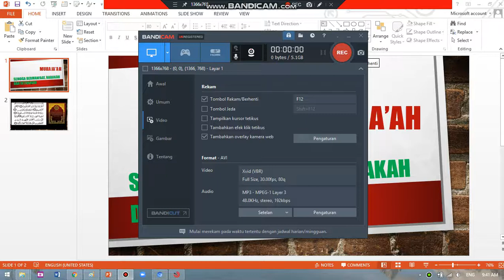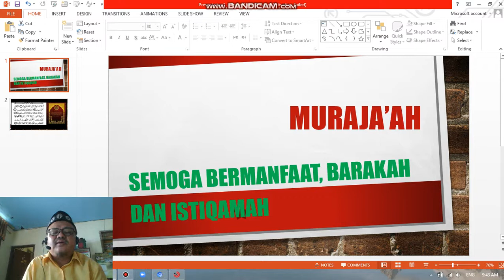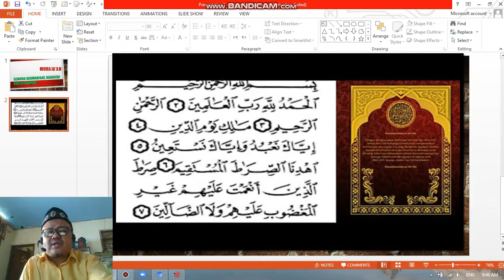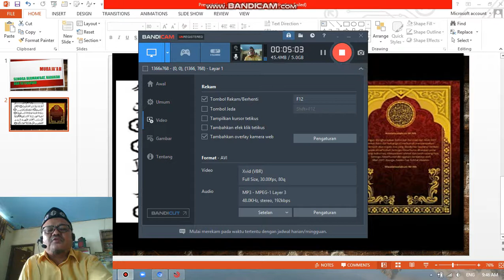MURAJA'AH SURAT AL FATIHAH DAN AL BAQARAH AYAT 1 - 5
Bersama ustadz Khozin Mustafid, S.Ag, M.Pd.I
Semoga bermanfaat dan barakah